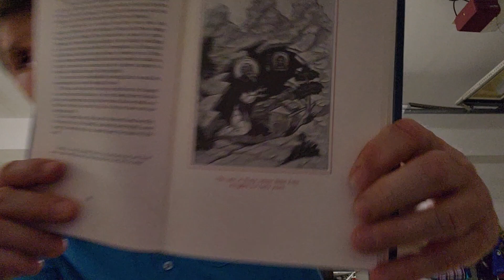Step 7 - The Ladder of Divine Ascent - St John Climacus